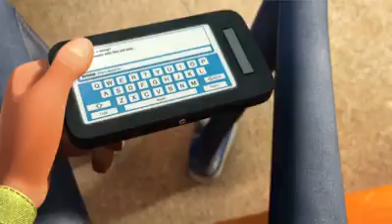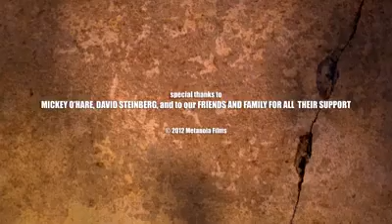SNACK ATTACK - CORTOMETRAJE METANOIA FILMS | HD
"Snack Attack" es un corto elaborado por Eduardo Verástegui y su productora Metanoia Films, nos ofrece un claro ejemplo de la importancia de no juzgar a las personas por su apariencia, sino dejarnos sorprender por la generosidad que puede esconderse en el corazón del otro.